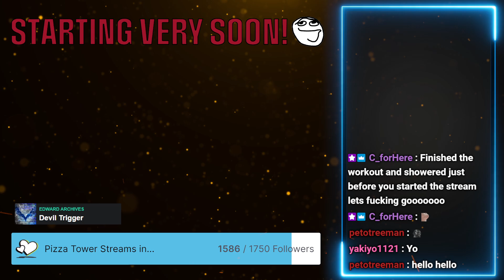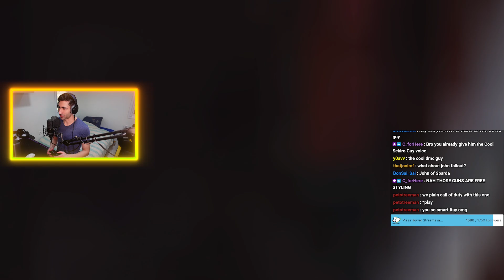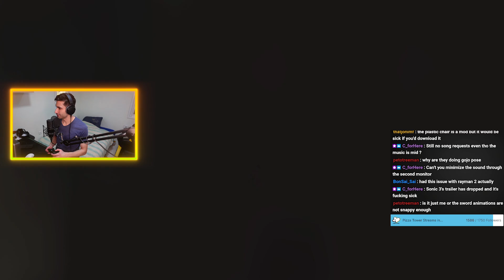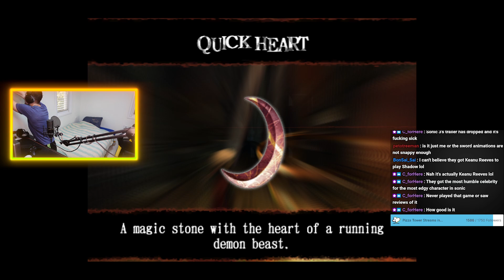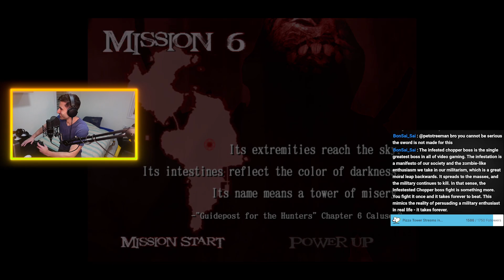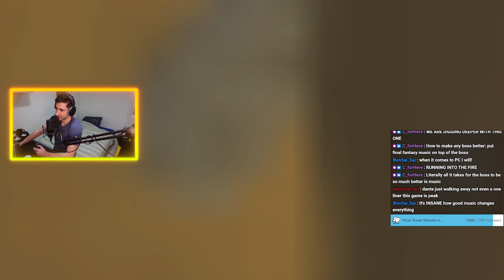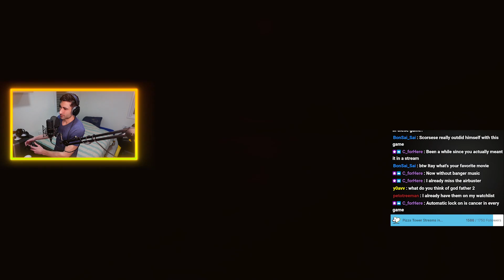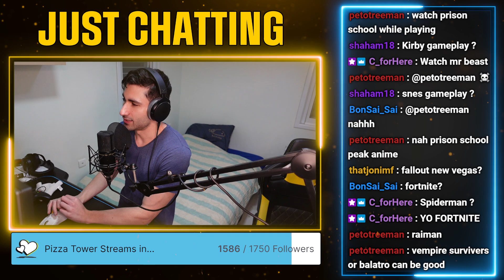Itay's Blind Devil May Cry 2 Playthrough || Part 1 [VOD]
This is one of the games of all time